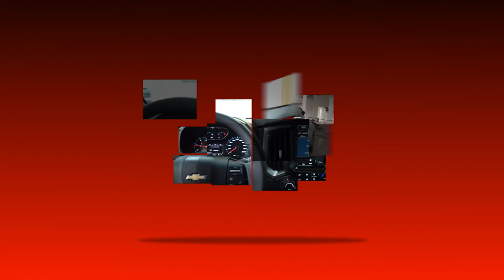PROGRAMA CARRO BEM 10 - DAUCAR VEÍCULOS 11-05-2019